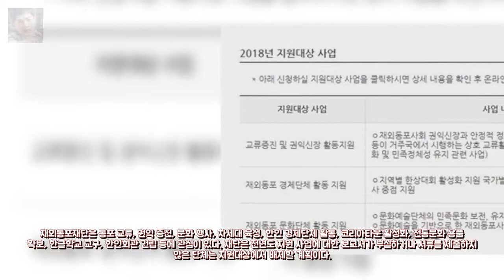재외동포재단 한인단체 지원 내년 엔터테인먼트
명작은 영원하다..다크나이트 재개봉 첫날 5위  OSEN=최나영 엔터테인먼트:

미우새 시청률 20% 돌파..적수 없는 1위- 스타뉴스  사진제공= 엔터테인먼트: